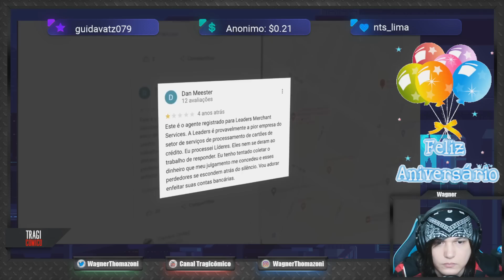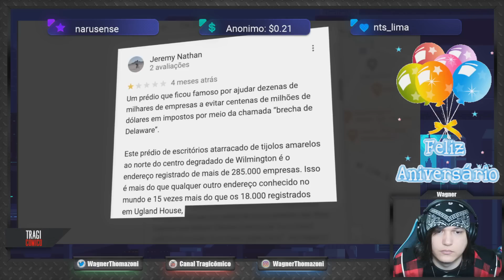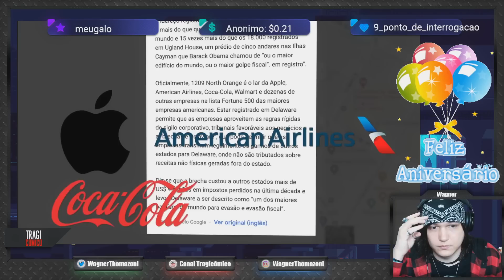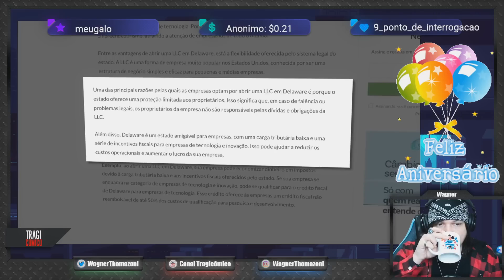SONEGAR IMPOSTOS É JUSTO? 🎲🔥